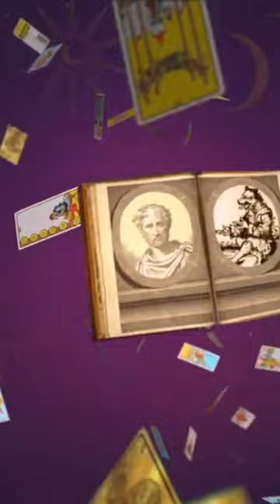How could a werewolf regain the appearance of a man, according to Pliny the Elder?